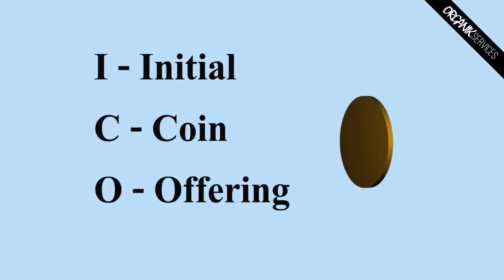How to run an ICO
If you would like to run a crowdfunding event for your business, product or idea, contact Organik Services to help with ICO Development Services.  Find out how to run an ICO.

We do all the hard work from start to finish!